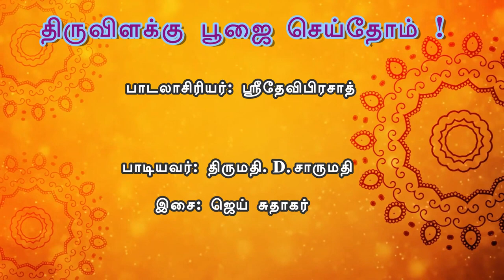திருவிளக்கு பூஜை பாடல் | திருமகளே வருக ! ஆடி வெள்ளி | Mahalakshmi Tamil Devotional | Aadi Velli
வெள்ளிக்கிழமையில் ஸ்ரீ லட்சுமிதேவியின் அருள் வேண்டுவோம். தேவியின் அருளால் சகல நலன்களும், ஐஸ்வர்யங்களும் சேரட்டும் !
பாடலாசிரியர்: ஸ்ரீதேவிபிரசாத்
பாடியவர்: திருமதி. D.சாருமதி
இசை: ஜெய் சுதாகர்
Composed & Produced by:SriDeviPrasad
Video Edited by: Sri Arunesh Prasad
Recorded at : Athirvenn Studios
Sound Engineer: Mr. Ramesh

Video Background credits:
1. Sunari VFX
2. MK Animated Background